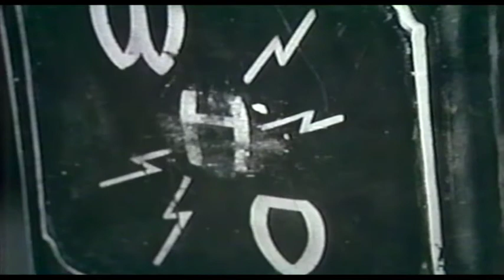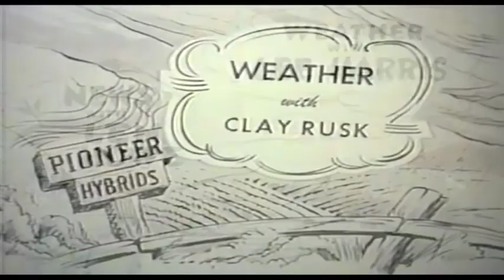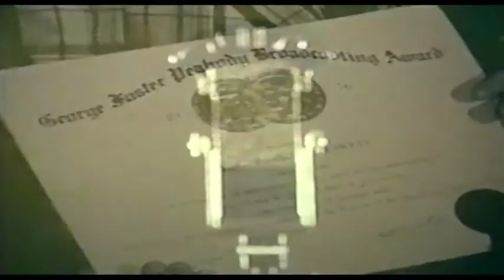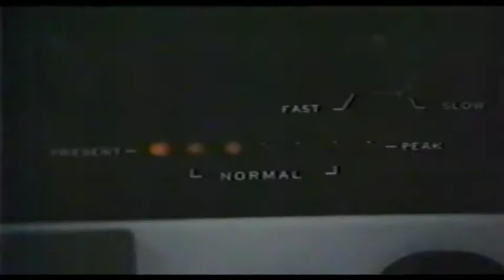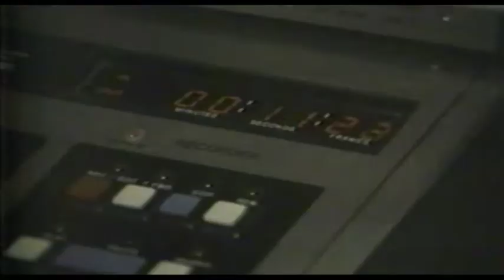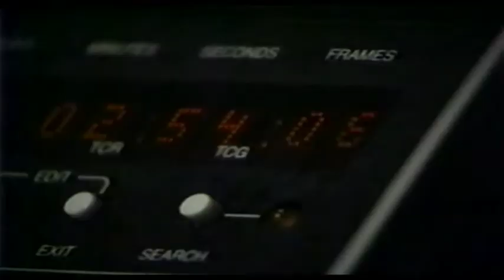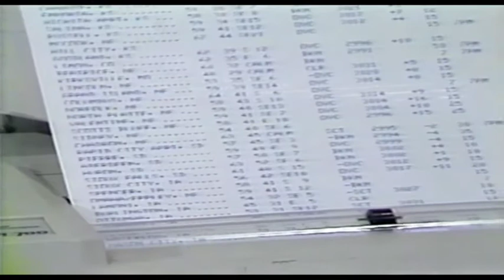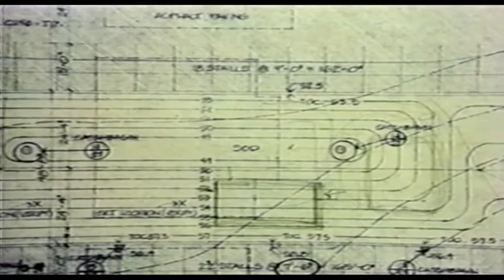WHO-TV┃Des Moines┃Radio & TV┃1982┃Just Watch Us Now┃Special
Produced by Greg Bjerg. First 13 minutes — WHO-TV history. Remaining 26 minutes — behind-the-scenes at the new station at 1801 Grand Avenue.